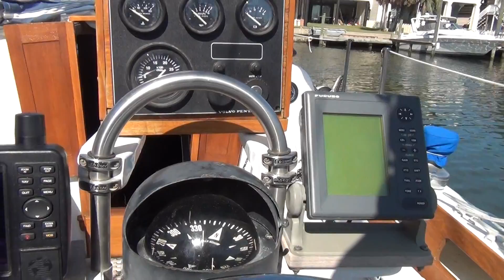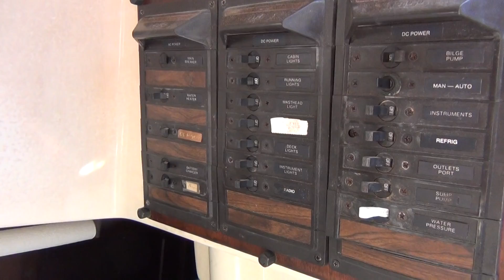SOLD!!! bristol 40 Sailboat for sale at Little Yacht Sales, Kemah Texas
Her Classic lines and sea kindliness are unforgettable. She has been on the Texas coast all her life.

Lots up upgrades including the diesel.